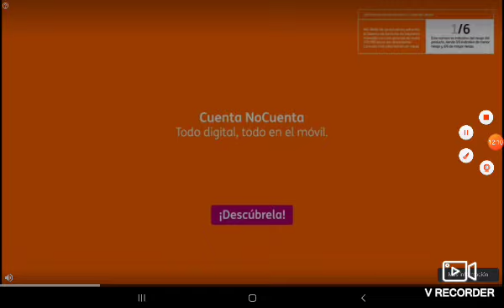Stumble guys ganó 55 coronas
lo he logrado